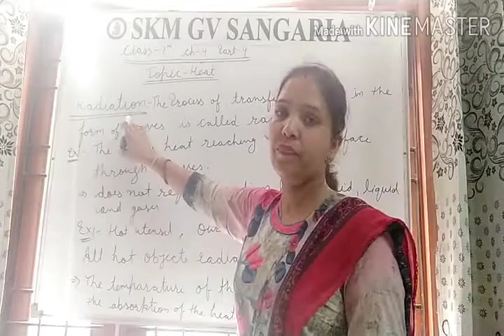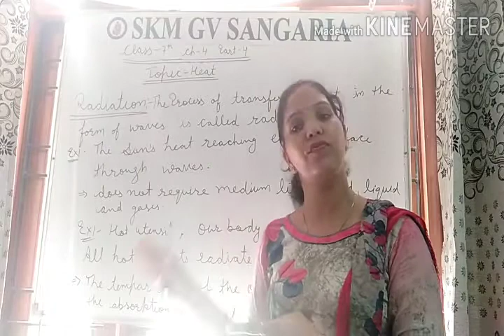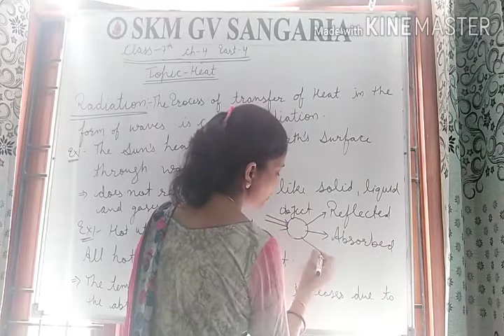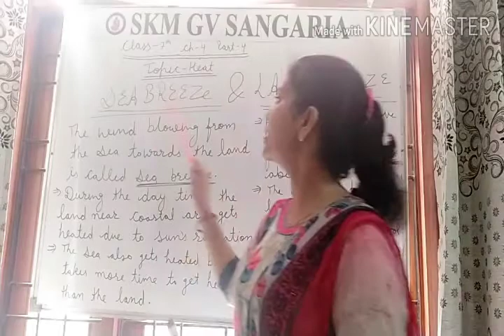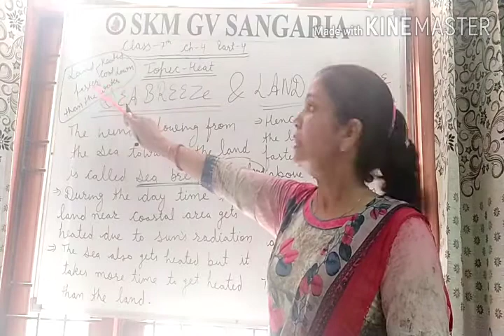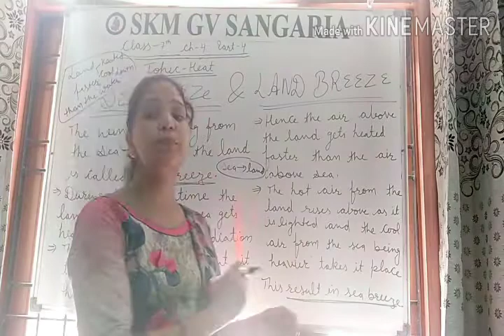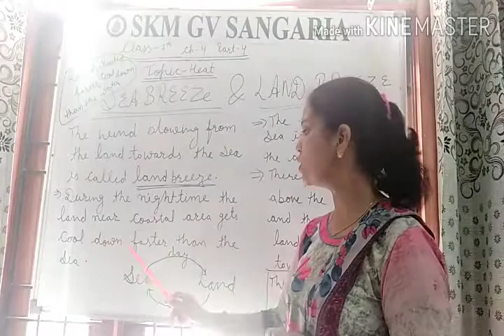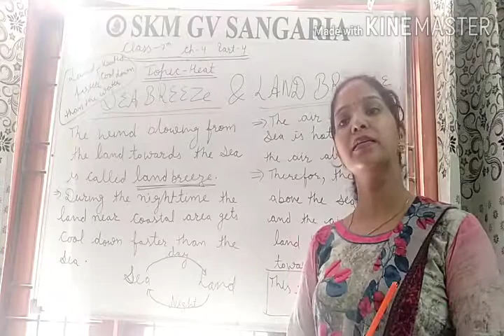Science class- 7 ch-4 part-5 sea breeze and land breeze